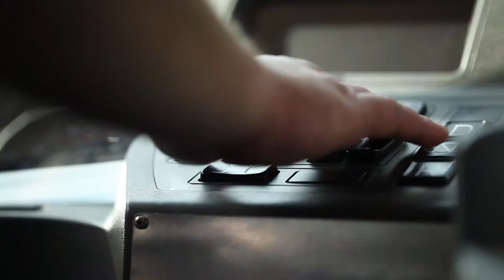BYD eBus jest ekologiczny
W pełni elektryczny autobus BYD eBus może pokonać ponad 300 km na jednym ładowaniu akumulatorów. Podczas jazdy nie wytwarza żadnych spalin.